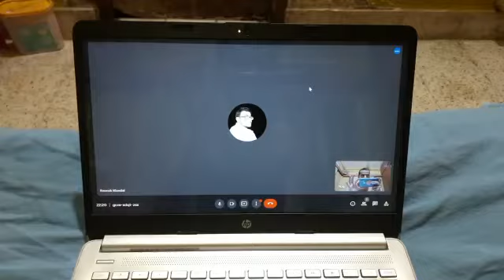2 May 2022(1)